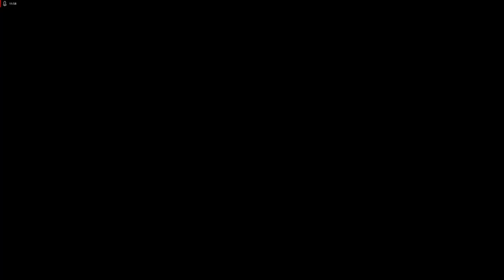Lets Play Star Wars - Episode 1 - Jedi Power Battles - Deutsch - Part 3 - Der Sumpf von Naboo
Willkommen in den Sümpfen von Naboo. Wir müssen in dieser Folge Jar Jar Bings vor verschiedenen Gefahren beschützen.